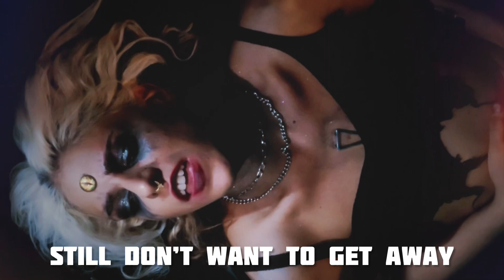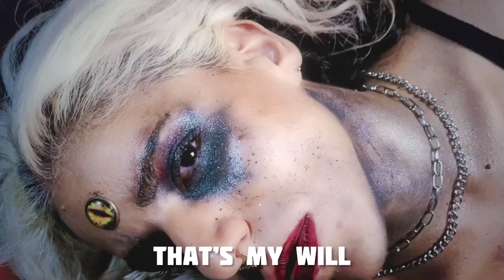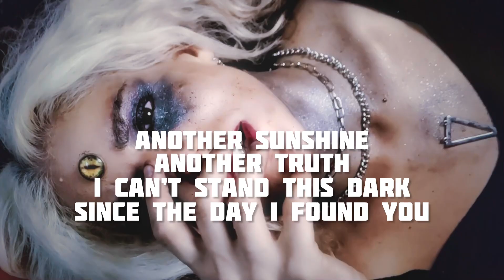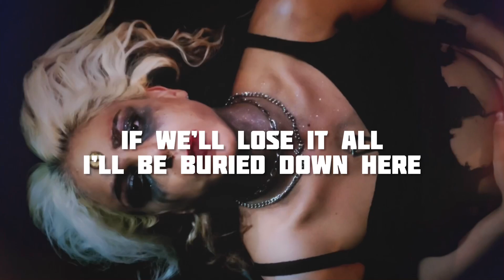TELìA - Buried (Official Lyrics Video)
You must fight for your vision.
You must fight for your heart… For your dreams and for your courage.
And you may feel exhausted, but the light is right there in front of your eyes.
You just have to re-emerge from the dirt piled up on top of you.
Running is no longer needed...Because there will be "another sunshine, another truth..." to bring you out of the darkness around you.
Don't bury yourself...I care for you,
Xoxo, Telìa.

ABOUT TELìA: I was just a girl singing and dancing barefoot in my grandparents room.
All my life was a story of trauma and healing, trauma and healing, as for you all, so at a certain point, I decided that music was the only one that could really understand me.
A desire grew in me as life started to challenge me: The need to tell things through art.
Through my music and my live shows I want you to feel present, in the “here and now”, I want you to feel the energy of the music running through your veins, the drums beating inside your heart. I want your body to be filled up with music and the day after feel like you’re in love with the beautiful part of life.
Like you finally know what pure love is.
So here’s a new place where you can feel free to be a freak, my place, where no one can crush your dreams or feelings.

Stream / Buy 'BURIED' on all digital stores.

“BURIED”
Produced by:  QuarionGG
Music & Lyrics by: QuarionGG,  Telìa
Drums: DeeOriginalC
Mastered at Bombshelter Studios (IL) by: Scott Gross, Chris Wood
Concept lyrics video: Telìa